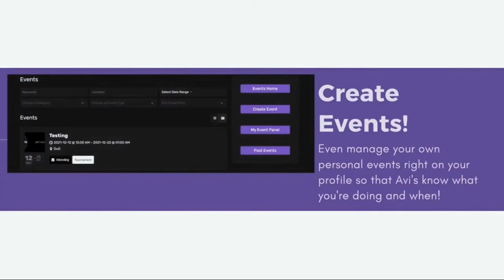Giveaways Day 4 - Avi Crowd Mesh Head of Your Choice up to 5000L Value (Offer Ended)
Giveaways Day 4 - Avi Crowd Mesh Head of Your Choice up to 5000L Value
Cabeza de Mesh hasta 5000L de valor

Already a member? Then comment on my blog post with this video. Head SL Name
Eres miembro? Commenta en mi blog post con este video. Head Nombre en SL